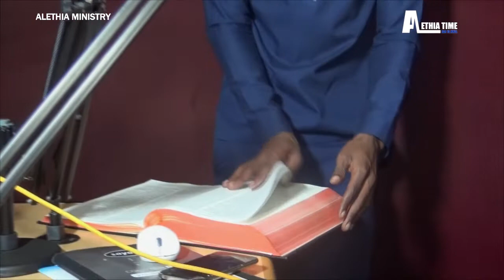DAKIKA 30 ZA UKWELI MTUPU,MUNGU ALIE JUU,JE PEPO WANAMJUA? (ALETHIA TIME-SAA YA KWELI) WATCH IT...